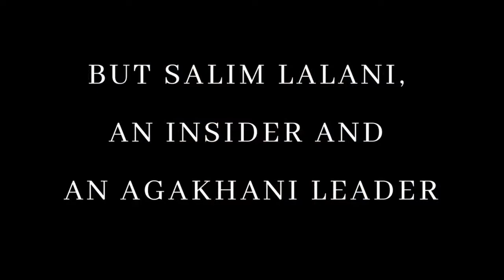Diary of a Common Man: SUFISM AND AGAKHANISM - تصوف اور آغاخان ازم | Agkhan | Salim Lalani Latest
Join Urdu Live Stream on Saturday 24 - JUNE (USA, CANADA, PAKISTAN, INDIA, UK, NAIROBI, AND DARESLAM)
Topic: SUFISM AND AGAKHANISM - تصوف اور آغاخان ازم

Dear supporters,

Thank you for supporting my campaign to expose the AgaKhan cult over the last 2 years.
As you are aware the system is now shaken and has no answers to allegations of fraud and abuse.

Now it is time to bring the perpetrator, the AgaKhan to justice.
As you can imagine, this will require financial assistance.
Your donation will help stop abuse of the poor and your tax dollars.

Salim Lalani"

Salim Lalani's mission is to expose the wrong doings of karim Aga khan who is looting people in the name of relegion. Agakhan made this system for his luxurious life only.

Agkhanism, prince aga khan, the aga khan, karim aga khan, salim lalani latest

TIME ZONES
Vancouver and San Francisco             6 Am
Calgary                                                  7 Am
Houston                                                 8 Am
Toronto, New York and Atlanta            9 Am
Uk                                                           2 Pm
Africa                                                      3 Pm
Pakistan                                                 6 Pm
India                                                      6:30 Pm